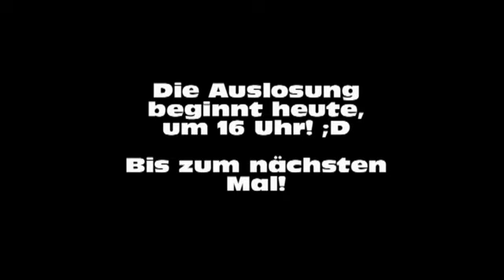FIFA 98 - WM-Gruppen-Auslosung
Auf wen trifft unser Team?
Über Kommentare & Bewertungen freue ich mich immer! Traut euch! :)